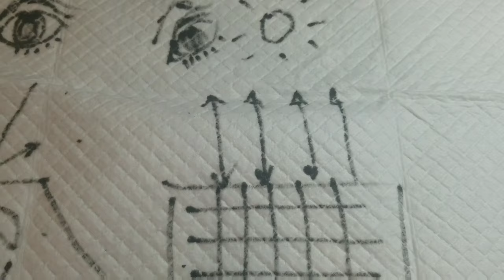Revive Your Golf Clubs: 2016 Taylormade M2 Iron Polishing Tutorial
New to golf? Don't have the funds to buy new clubs? Learn how to restore your old golf clubs like a pro with this 2016 Taylormade M2 Iron Polishing Tutorial.

If you're a beginner golfer and want to make your used or older clubs LOOK NEW, then check out this video. I'll show you how to clean golf clubs, how to polish golf clubs, and make you proud to have them! You'll have the best golf clubs for a beginner in your bag.

In this video I'll show you how to polish your 2016 Taylormade M2 irons.

CHAPTERS:
0:00 Introduction to high-gloss polishing
3:05 Dissipation versus Reflection
4:39 Benefits of a polishing wheel over a rotary tool
7:48 Removing driving range mat marks
8:12 How to use a Dremel rotary tool for intricate polishing
10:41 Buffing and polishing
14:20 Wrap-up and finished product